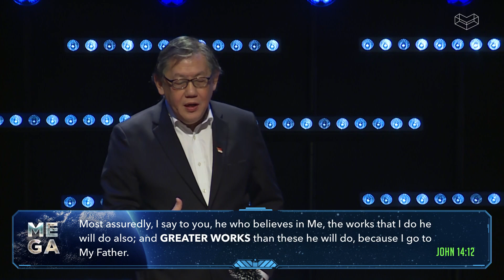Come Holy Spirit | Ps Yang Tuck Yoong